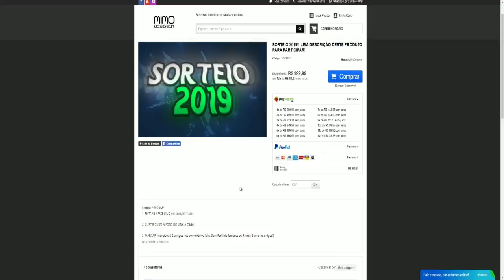Atualização World Truck Driving Simulator - Nova Opção de ver o Mapa e Novidades Exclusivas!